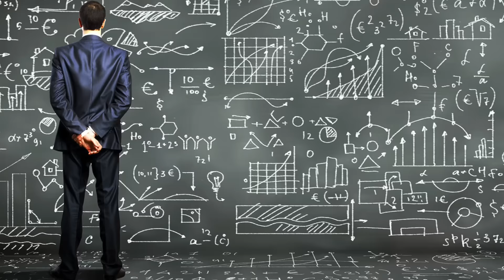10 No Man's Sky Game Concepts That MAKE NO SENSE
No Man's Sky is a divisive game and we're here to make fun of some the weird conceptual inconsistencies in the game.